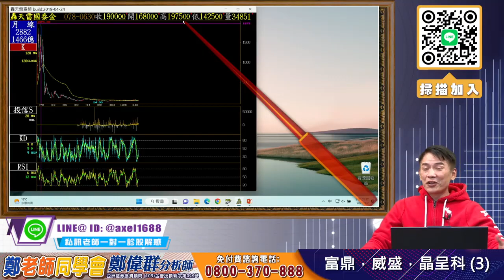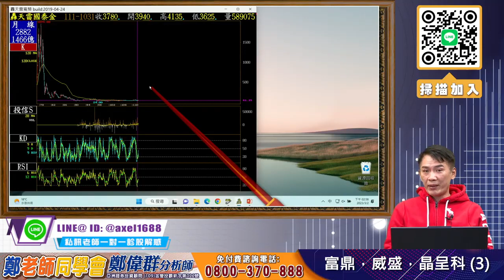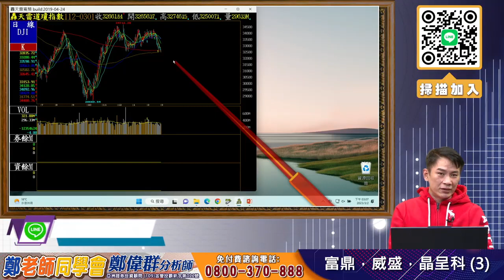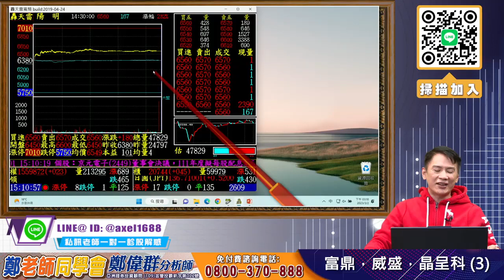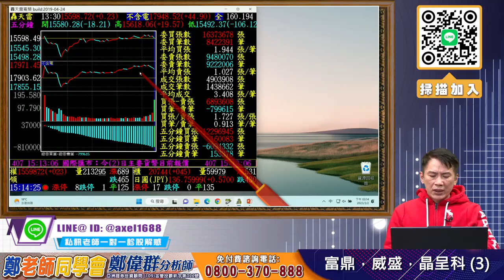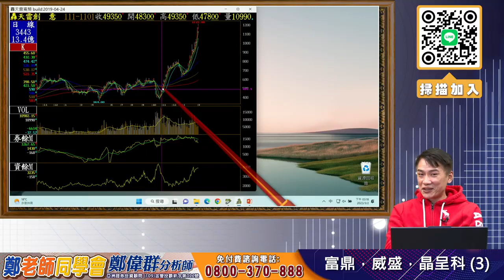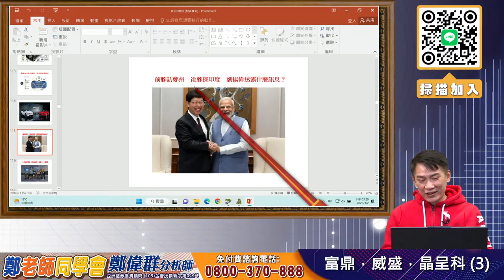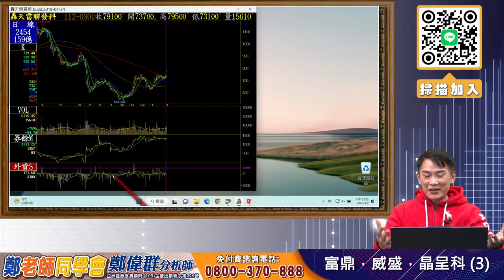2023⧸03⧸02 鄭偉群分析師 【鄭老師同學會】 富鼎，威盛，晶呈科 3